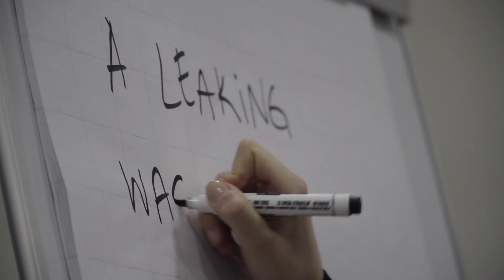Master’s Degree programme in Digital Literacy Education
Developing expertise in mediated learning environments

Meet our students: Watch what our students say about the programme.

The focus of the programme is on developing expertise in the new discipline of digital literacy education. The discipline is formed by linking of media literacy to information and communication technology in learning, media use and critical thinking.